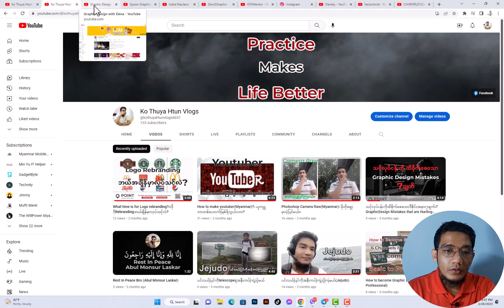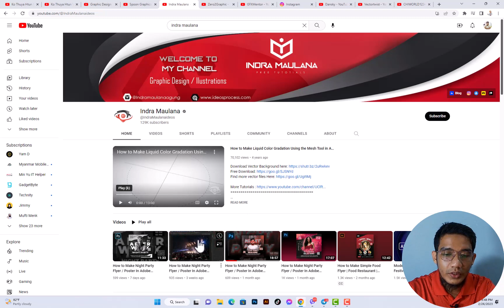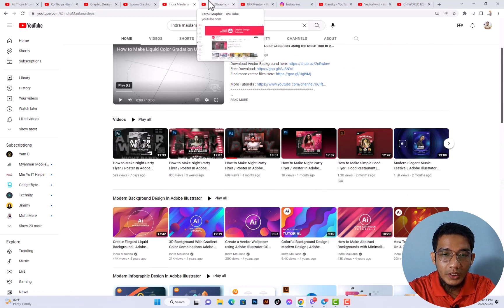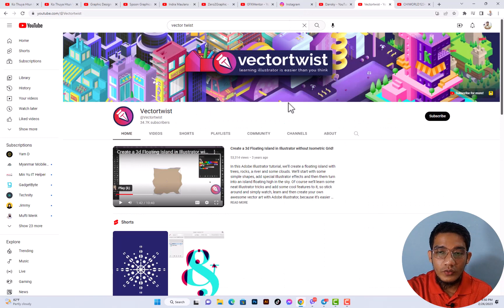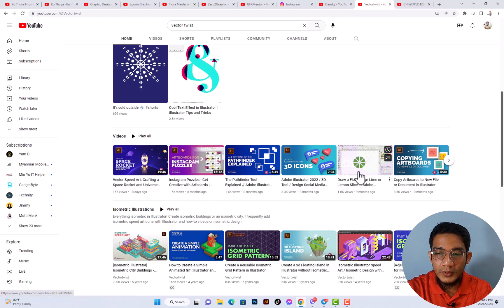Youtube Channel for Graphic Desigener၊Graphic Design Self Study လုပ်သူတွေလေ့လာသင့်တဲ့ Channels များ